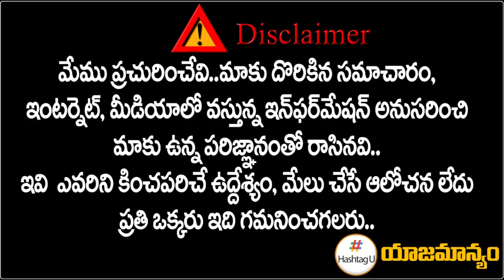చేవెళ్ల సభలో కాంగ్రెస్ లోకి కీలక నేతలు - Vaddepally Subhash Reddy || T Congress || HashtagU